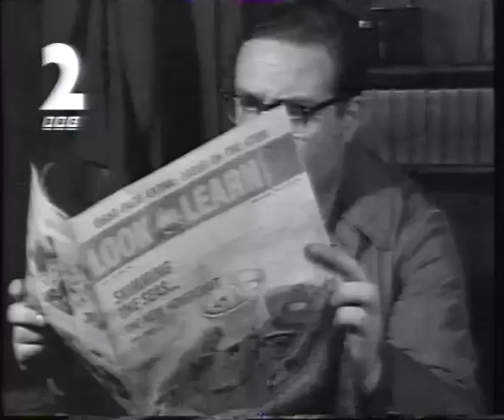The Dune Builder: BBC2 Junction, 1st December 1995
Another brief sniblet from BBC2's regular Friday night thing in the mid-90s, self-captured (a while ago, though, my rig's still on the blink). Genome indicates this is the first of December 1995, but don't expect any tinsel here (next door but one to me has all their Christmas decorations up already).

Coming out of a schedule-filling repeat of Secret Nature, a rare nationally networked production of BBC South West (which happens to be my region).  The reason for that is that they were made by Newton Abbot's favourite son (after David Vine), Andrew Cooper, distinguished wildlife photographer and filmmaker, BBC Natural History Unit mainstay and board member of the Devon Wildlife Trust Andrew Cooper. His Secret Nature films, of which he made several between the late eighties and early nineties, mostly concentrated on animal and plant life scurrying around Devon, although there was also a bit on the Isle of Sillies. Mainland Cornwall apparently wasn't good enough for him. Anyway, this one's about some grass in Dawlish and was made two years earlier. It mostly functions to get us to the nine-o'clock watershed and prime-time for the Comedy General Area. Which we're reminded (by Matthew Jackson, one of BBC2's most ubiquitous voices at the time) starts with more highlights from Not the Nine O'Clock News.

To prepare us, a trailer for what's on immediately after that, with a not particularly funny or even light-hearted grabber - a monolithic 2, suspended in a vaguely German Expressionist pointy landscape, being struck by a seemingly unattached demolition ball - and winning. Maybe it was picked for the black-and-white aesthetic, because what it's promoting is episode 3 of Coogan's Run. Having become massive thanks to Alan Partridge, Steve Coogan was starting to chafe at being recognised solely for and - worse - as Alan, especially when character comedy was his forte at the time and he had a whole bunch of others in his stand-up. Like Paul and Pauline Calf, who showed up in the first episode of this anthology series, or the Partridgeoid salesman Gareth Cheesman, or scrubby nightclub impressario Mike Crystal. The difference between them and Ernest Moss, seen here, was that they were created for this series. Moss (and the Calves) already existed. It's a measure of how big Coogan was at this time that they actually made a full half-hour television episode in black and white. I can't see many people getting the BBC to agree to that today. Maybe Reece Shearsmith and Steve Pemberton.

Anyway that's in half an hour. Here's a pleasant ident with a 2-shaped balloon and some flute arpeggios to introduce a sketch with heavy "plus ca change" appeal.